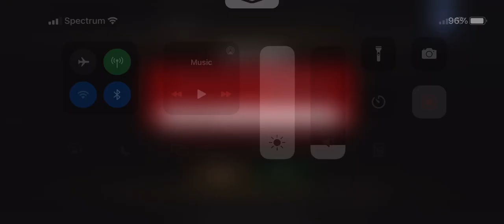Tbh, I have no words...